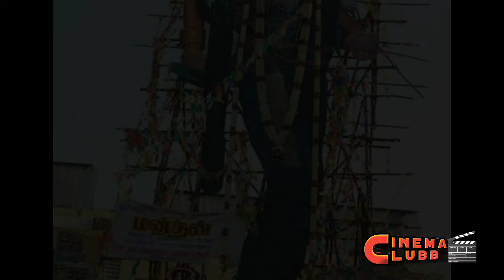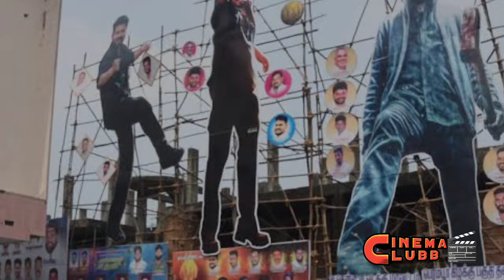தமிழில் அதிகமுறை 100 கோடிக்கு மேல் வசூல் செய்த 14 ஹீரோக்களின் திரைப்படங்களின் பட்டியல்